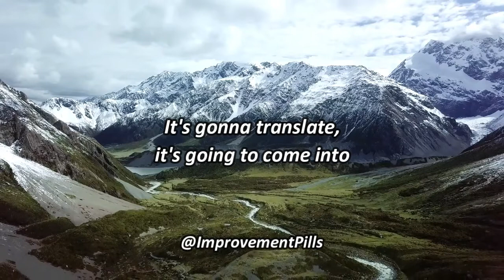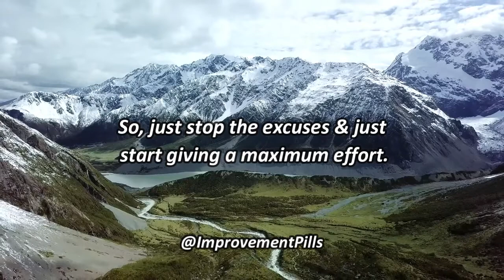Give Your Maximum EFFORT | Inspirational Speech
No mercy, always give your maximum!

▶Speaker - Truck Gordon
UFC Tuf Champ, NY Emmy Award Winner, Dad, Best Selling Author, Motivational Speaker, Life Coach, Podcast Host and Entrepreneur.